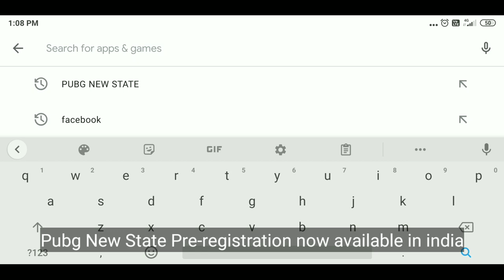PUBG: NEW STATE pre-registration now available in india good news for Pubg lovers 😍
Pubg new state register now 🎉🎉
How to pre-registration for Pubg new state

GADGET UNBOXING

My channel tags ignore this part